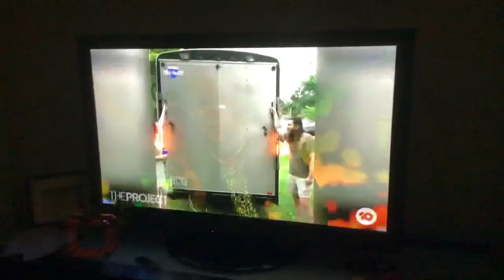Rachel Corbett announced she’s pregnant on The Project